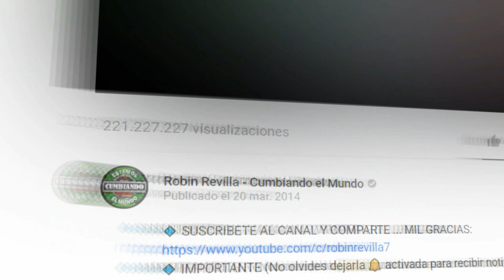TAN SOLO QUIERO AMARTE GONZA MIX X JAFATO